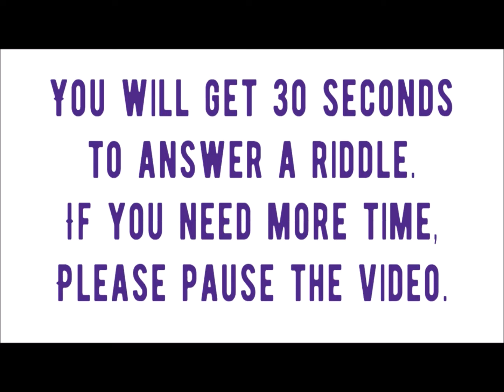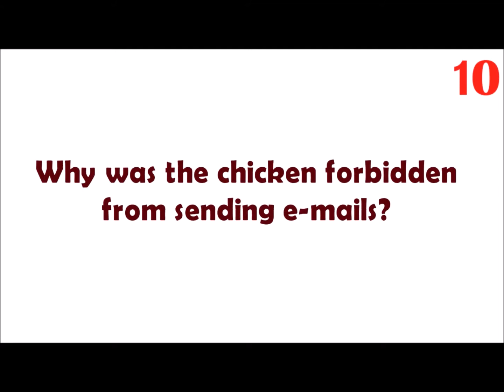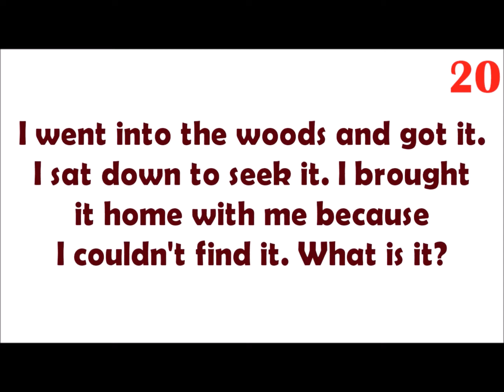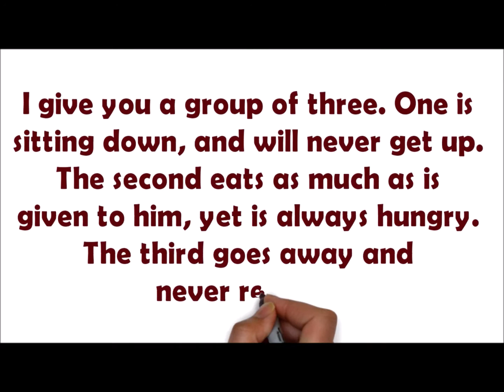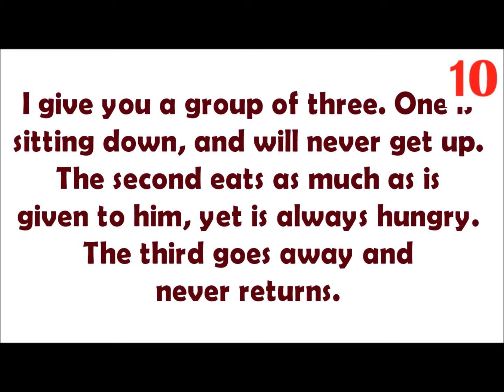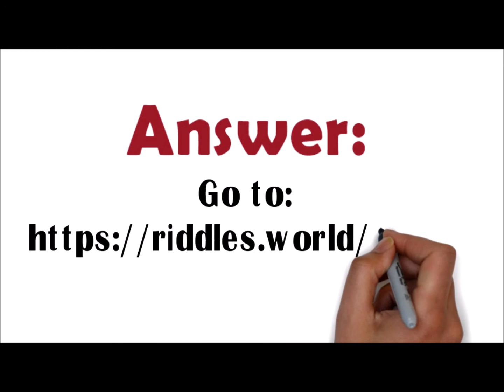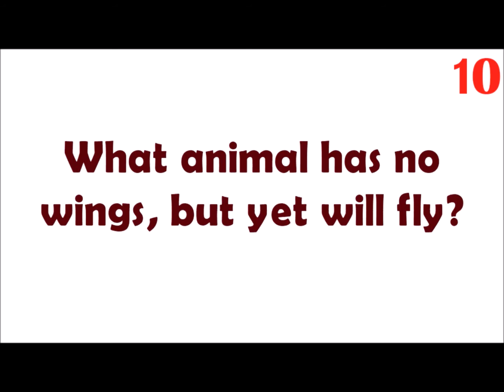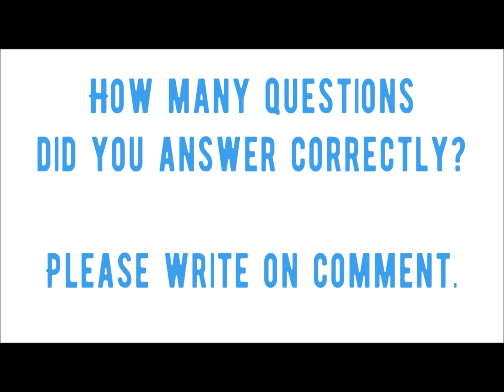5 RIDDLES THAT'LL SET YOUR BRAIN ON FIRE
See the riddles answers below:
Why was the chicken forbidden from sending e-mails?

I went into the woods and got it. I sat down to seek it. I brought it home with me because I couldn't find it. What is it?

I give you a group of three. One is sitting down, and will never get up. The second eats as much as is given to him, yet is always hungry. The third goes away and never returns.

Why don't zombies eat popcorn with their fingers?

What animal has no wings, but yet will fly?